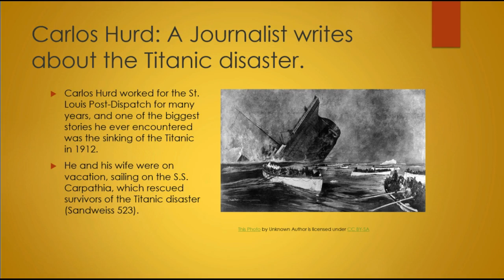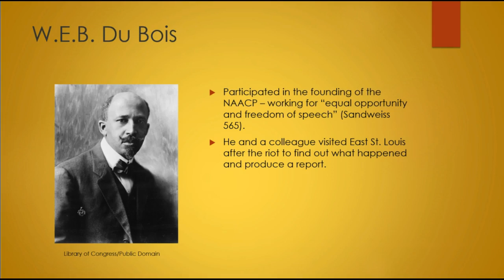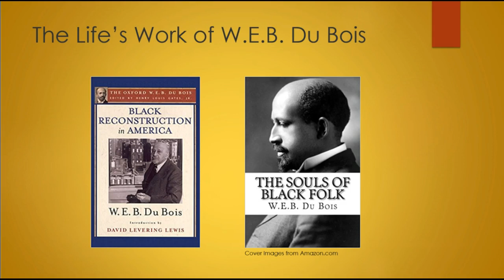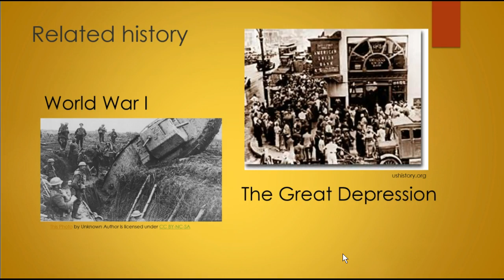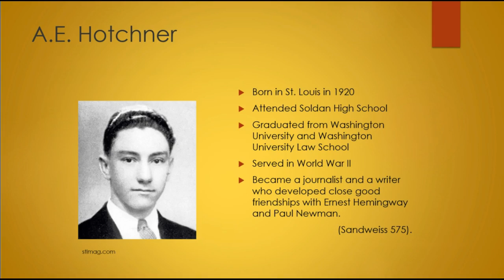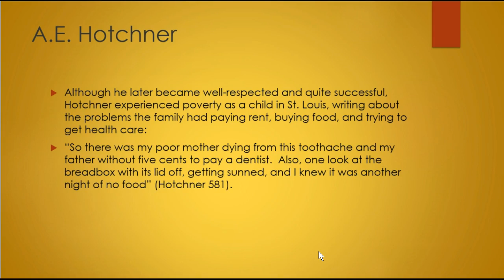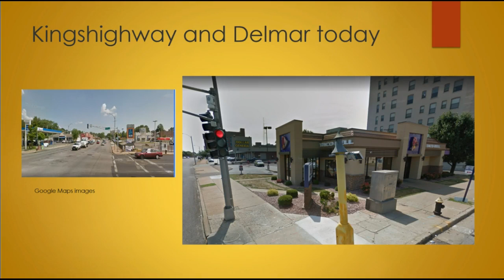Week 6 Lecture ENGL 3295